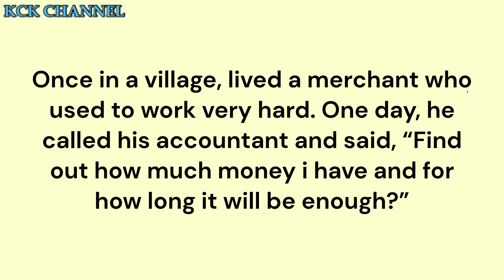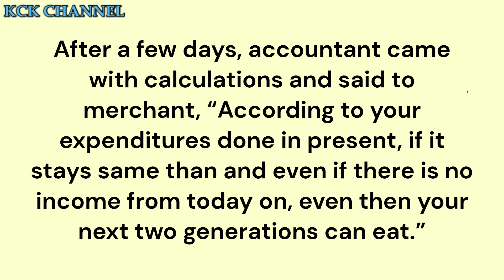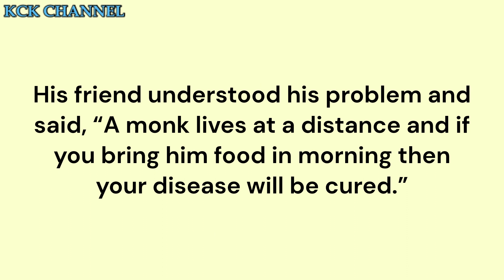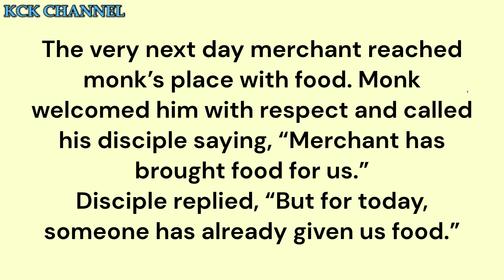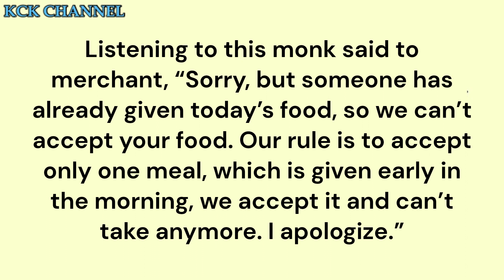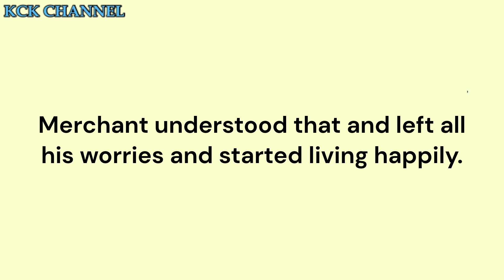Merchant And Monk